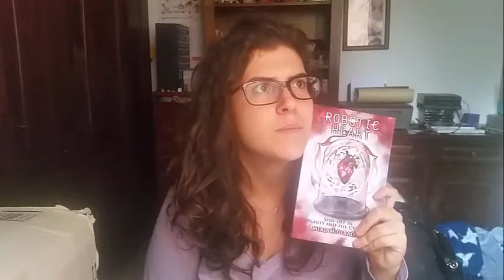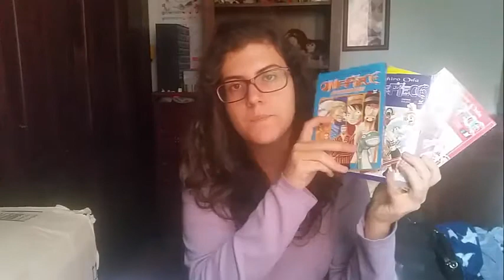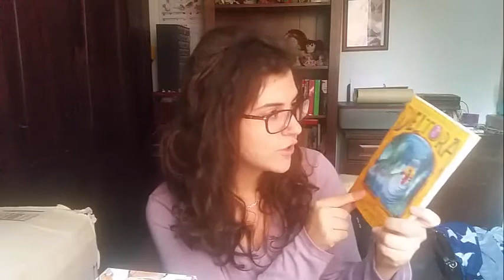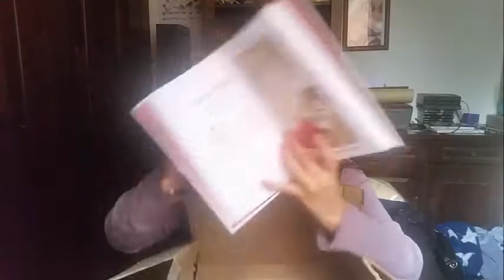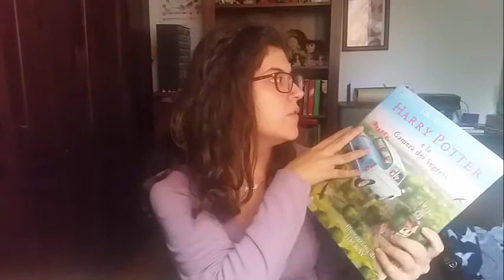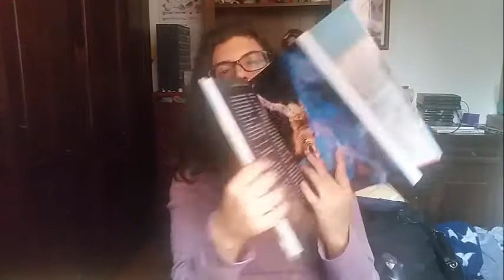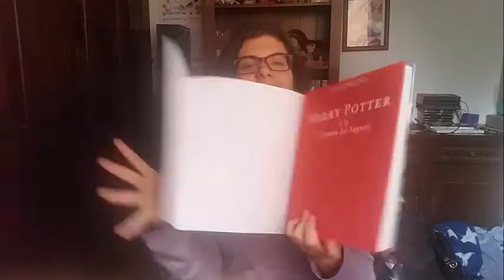Book Haul Ottobre + Unboxing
Dove potete trovarmi:
♠Wishlist Amazon